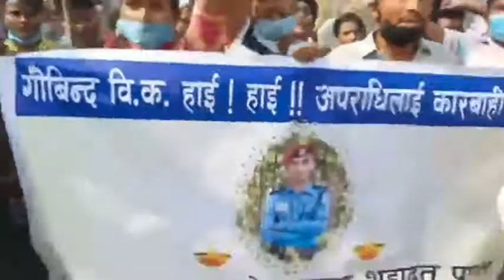कैलाली मा २ प्रहरिको घाँटी काटी हत्या, हत्यारालाइ फासिको माग, हजारौ जनता सडकमा, झन चर्कियो आन्दोलन